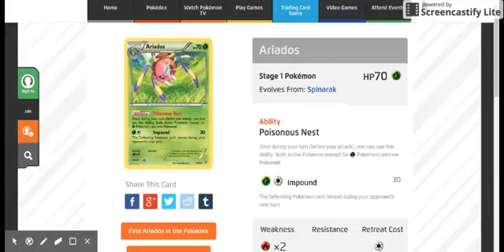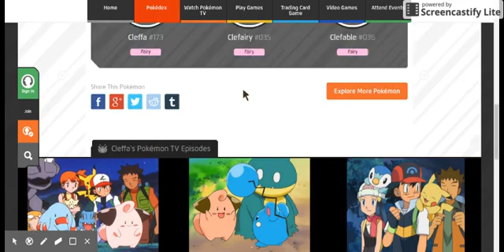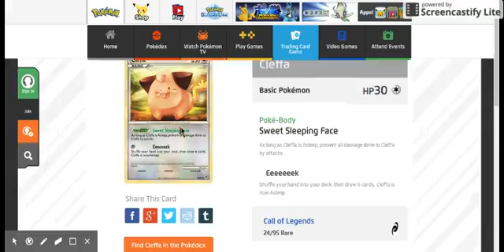Pokedex review part 32 032416 557pm Screencast